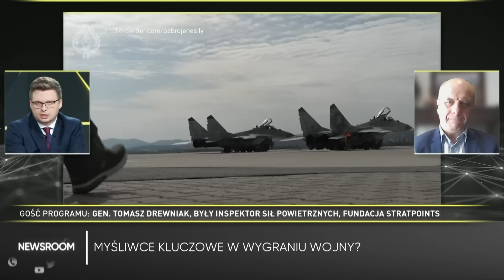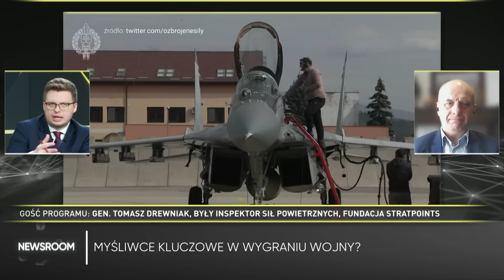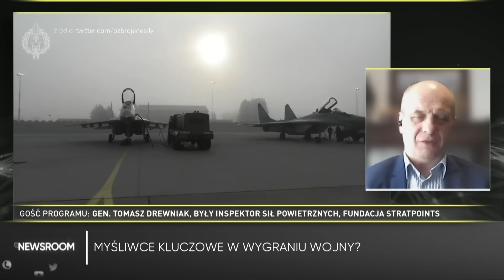Słowacy wysłali "jasny sygnał dla Rosji". Gen. Drewniak: Polska powinna być kolejna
Cztery myśliwce MiG-29 trafiły ze Słowacji do Ukrainy. Jak zmienią możliwości sił powietrznych Ukraińców? O nowym sprzęcie i stanie sił powietrznych Rosji oraz Ukrainy opowiedział w programie Newsroom gen. Tomasz Drewniak, były inspektor sił powietrznych, ekspert Fundacji Stratpoints.

– Da to duży zastrzyk energii Ukraińcom – stwierdził wojskowy. Podkreślił, że to "jasny sygnał w kierunku Rosji". – Nie boimy się was, przełamaliśmy kolejną barierę – zaznacza. Rozmówca Mateusza Ratajczaka wskazał, że to "drugie życie" dla ukraińskich sił powietrznych.

Jakie błędy popełnili Rosjanie? Obejrzyj program "Newsroom" i dowiedz się więcej o sytuacji na froncie w Ukrainie.